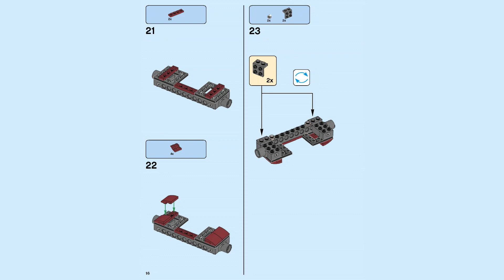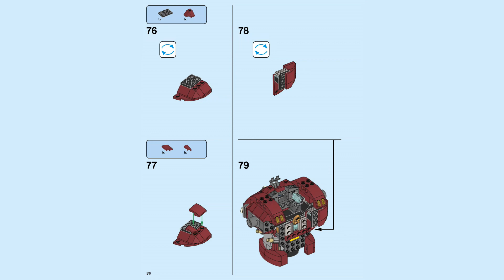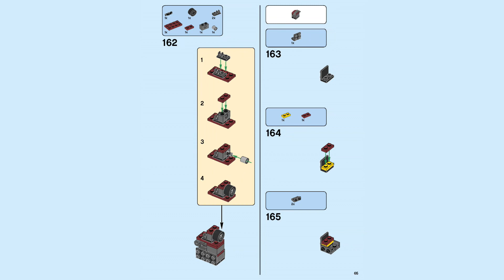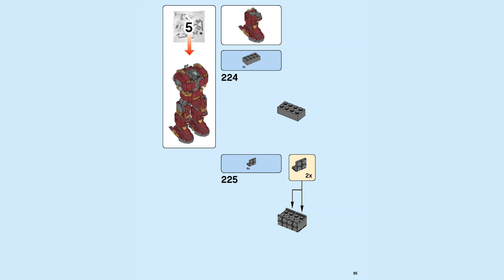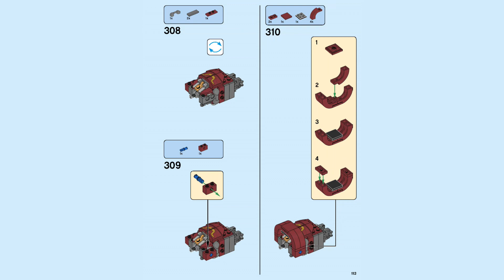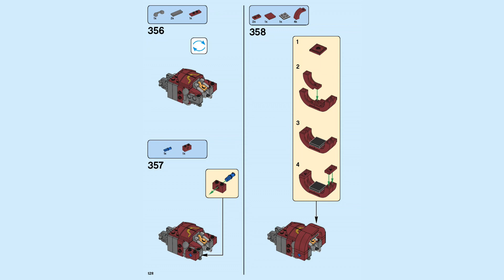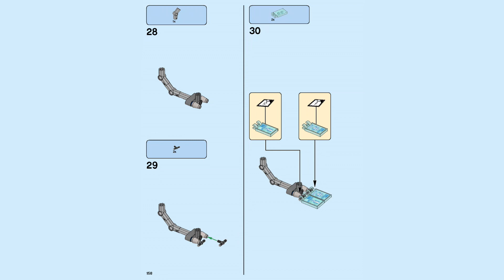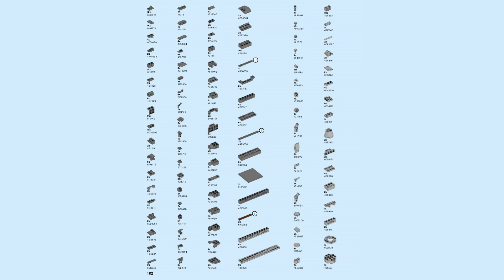LEGO Instructions | The Hulkbuster: Ultron Edition | 76105 | LEGO Marvel 2018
Building instructions for 76105, The Hulkbuster: Ultron Edition, LEGO Marvel, 2018

Hulkbuster features a flip-up head, rotating torso, posable fingers, arms, legs and feet, LEGO® light brick in the chest, 2 interchangeable left arms—a standard arm or jackhammer arm with punching function and 12 glow-in-the-dark elements.
Activate the chest light by pressing the button on the Hulkbuster's back.
Platform features a flip-up Hulkbuster information plate, plus 8 alternative attachment points for 2 posable robotic construction arms and a desk with 2 attached computer screen elements and space for the buildable hotrod car and buildable Veronica satellite.